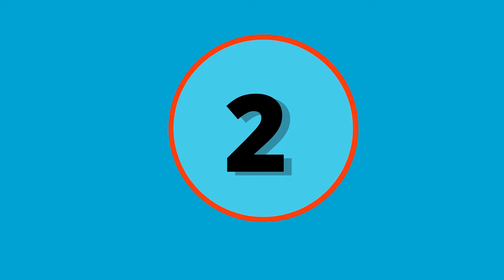বিপিএলের ইতিহাসের সেরা ৫ জন বোলার যাদের সবচেয়ে বেশি উইকেট-BPL BEST FIVE BOWLER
Welcome to Score Info Youtube Channel.